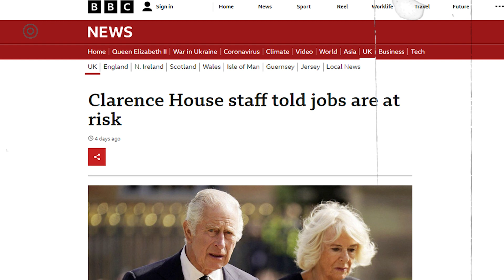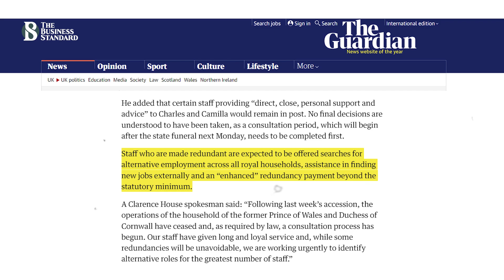রাজা তৃতীয় চার্লসের যে সিদ্ধা্ন্ত নিয়ে হচ্ছে আলোচনা-সমালোচনা | The Business Standard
সিংহাসনে বসার পর রাজকীয় সিদ্ধান্ত নিতে শুরু করেছেন রাজা তৃতীয় চার্লস। তার একটি সিদ্ধান্ত সেদেশের নাগরিকদের মধ্যে আলোচনা সমালোচনার জন্ম দিয়েছে। তিনি এক ফরমানে একসঙ্গে ১০০ জনকে ছাটাইয়ের সিদ্ধান্ত নিয়েছেন। যার প্রতিবাদ করেছে দেশটির একাধিক শ্রমিক সংগঠন।